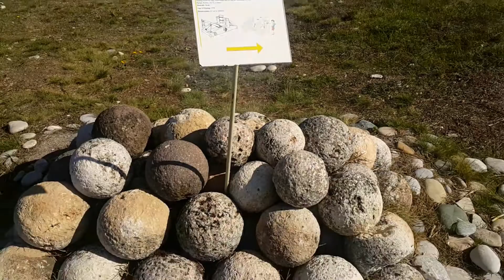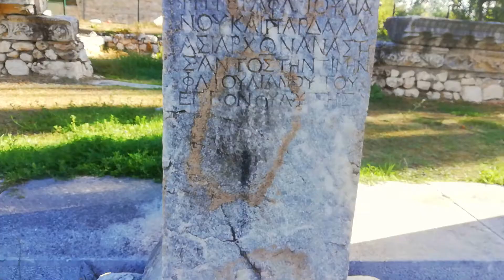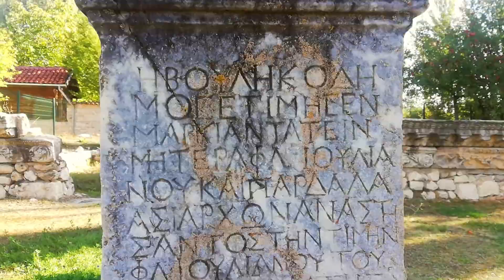Aizanoi Antik Kenti- Kütahya - Zeus Tapınağı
00:00 Başlangıç
00:07 Zeus Tapınağı
02:35 Hamamlar
03:20 Stadion (Stadyum)
04:20 Antik Tiyatro
05:14 Mezar Taşı ve Heykel Stilleri
07:04 Macellum (Borsa Binası)
07:18 Sütunlu Cadde
Merhaba Arkadaşlar
Terra Travelers olarak sizleri bugün dünyanın en büyük kentlerinden biri olan Aizanoi Antik Kenti'ne götürdük. Bu Antik Kent içinde bir çok medeniyeti bulunduruyor. M.Ö Frigyalılar Romalı 'lar, Selçuklular ve Osmanlı bu topraklar üzerinde yaşamışlar. Burada hepsinin ayrı ayrı izlerini görebiliyoruz.
Aizanoi Kütahya'daki gezilebilecek en güzel yerlerden birisi. Görülecek yerler listenizde başta olması lazım.
Burada dünyanın şu ana kadar korunabilen en iyi durumda olan Zeus Tapınağını bulabilirsiniz. Zeus Tapınağını gezerken insan içerisinde kendini kaybediyor.